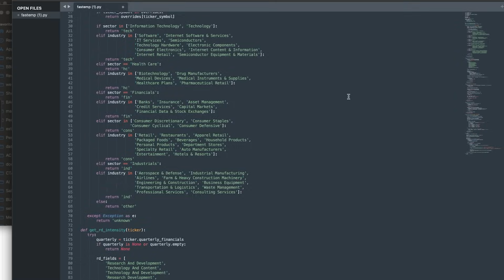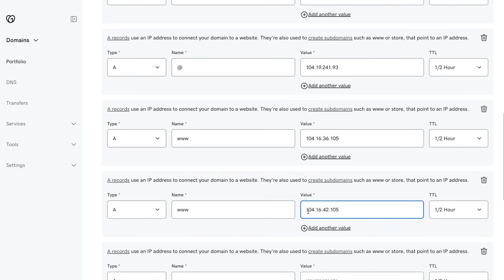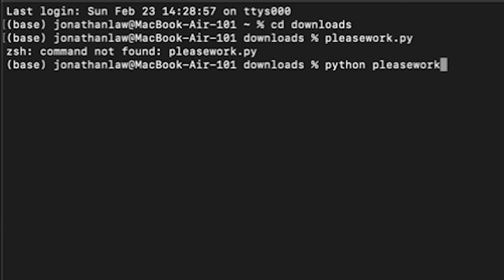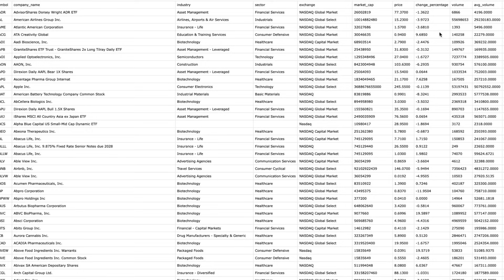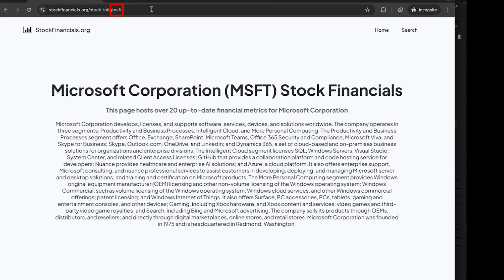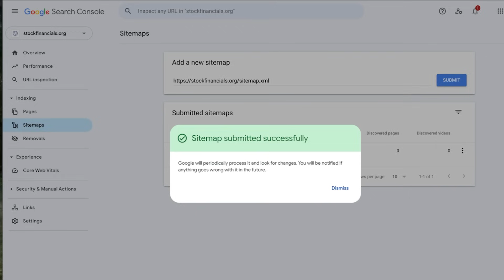can I get YouTube traffic from Google? | Programmatic SEO for YouTube (part 1)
in this video I used google to grow my YouTube channel with programmatic SEO.

Other channels:
@Empreendendo com Jon Law
@Emprendiendo con Jon Law

I do NOT sell or advertise any personal product on social media, watch out for scams.

Stocks to buy stock market investing investment stocks to watch nasdaq tech stocks tesla stock palantir stock nvidia stock.